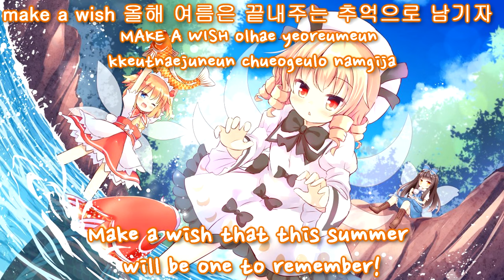【東方 Korean Vocal】 SEASiDE VACATiON 【SOUND HOLIC】 (English Sub)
Title: SEASiDE VACATiON
Circle: SOUND HOLIC
Vocal: INOA, Nana Takahashi, 西宮れん
Lyrics: INOA
Arrange: Nana Takahashi, Josh
Album: 月 -TSUKI-
Original: 年中夢中の好奇心 / Year-Round Absorbed Curiosity
妖精大戦争　～ Fairy Wars / Great Fairy Wars ~ Fairy Wars

Fun to hear a Korean vocal arrange!

The material in this channel is provided for educational and informational purposes only; I do not claim ownership over any content other than translation.